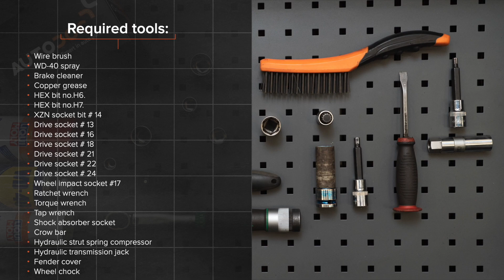Kako zamenjati sprednji vzmet amortizerja na OCTAVIA (1Z5) [VODIČ AUTODOC]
Kako zamenjati sprednji vzmet amortizerja SKODA OCTAVIA 2 (1Z5) 1.8 Kombi 2007–2013 [VODIČ AUTODOC]

Vzmet amortizerja na SKODA Superb II Hatchback (3T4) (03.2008–05.2015) / SKODA Superb II Estate (3T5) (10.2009–05.2015) / SKODA Yeti (5L) (05.2009–12.2017) / VW Caddy IV Van (SAA, SAH) (05.2015–...) / VW Caddy III Van (2KA, 2KH, 2CA, 2CH) (03.2004–05.2015) avtomobilih je praviloma potrebno zamenjati po enakem postopku.

Vsi video in pdf vodiči za SKODA OCTAVIA 2 menjavo delov: prenesite in poglejte v AUTODOC CLUB

0:00 — SKODA OCTAVIA 2 – vzmeti: Vodnik menjave po korakih
1:32 — Vzdignite sprednji del avtomobila in otrdite podpornike.
3:19 — Odvijte pritrdilni element pogonske gredi na pesto kolesa.
5:36 — Namestite vzmet na amortizerju.
7:28 — Popravite opornik amortizerja na členku volana.
9:34 — Zategnite vijak, ki povezuje pogonsko gred s pestom kolesa.
11:02 — Zategnite zgornjo pritrditev nosilca opornika amortizerja.